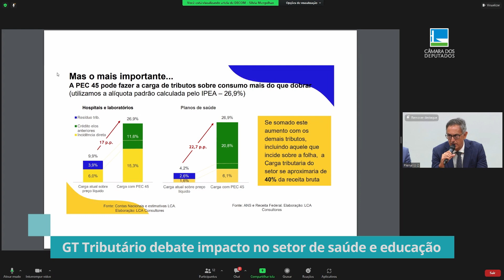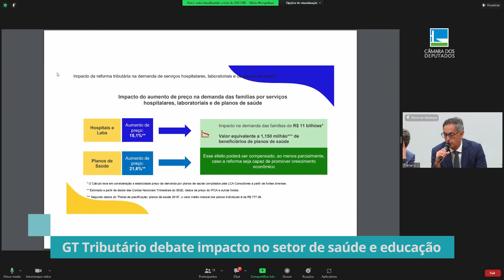GT Tributário debate impacto no setor de saúde e educação - 13/04/23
Representantes dos setores de educação e saúde se reuniram com integrantes do grupo de trabalho que discute as propostas de reforma tributária em tramitação no Congresso Nacional.